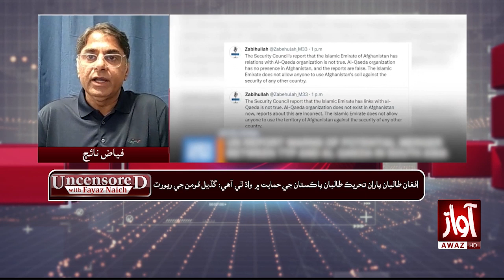UNN Report | who is involved in pakistan terrorism | Sohail Sangi Analysis l Uncensored Fayaz Naich